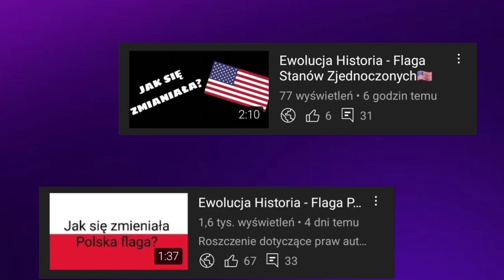Ewolucja loga Radia Jedynki (1926-2023)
🔴Opis🔴
Cześć! Witajcie w serii ewolucja na moim kanale! Dziś wam pokaże logo radia jedynki jak się zmieniało na przestrzeni lat. Jeśli masz pomysł na kolejny odcinek z tej serii to napisz w komentarzu! Zapraszam do oglądania!